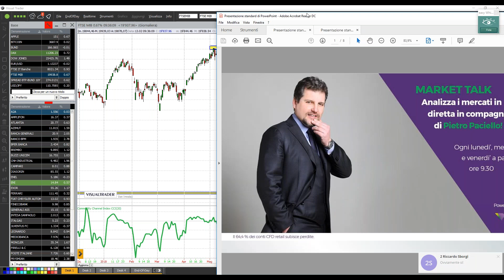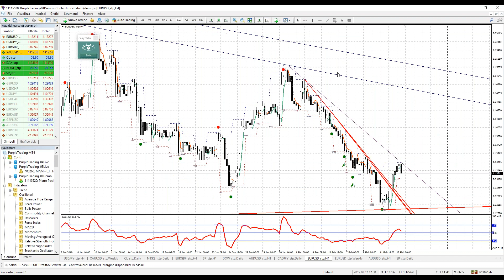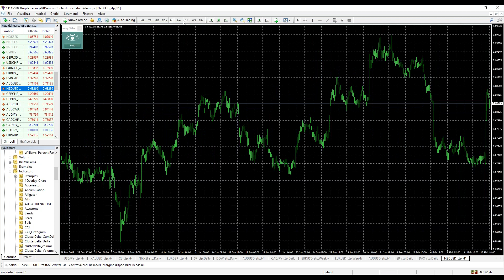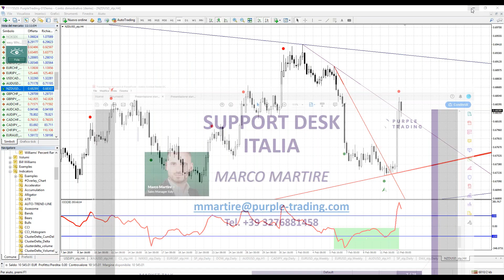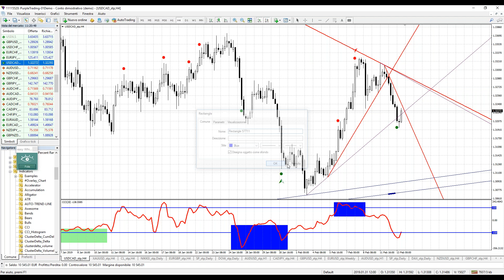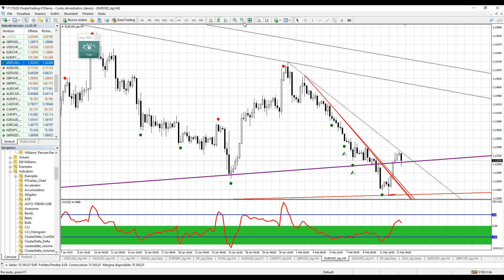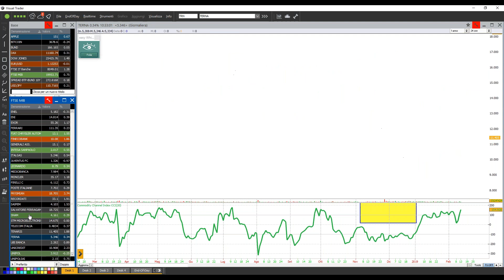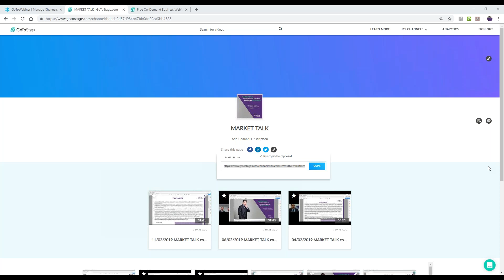MARKET TALK con Pietro Paciello Diretta Mercati, Feb 13, 2019